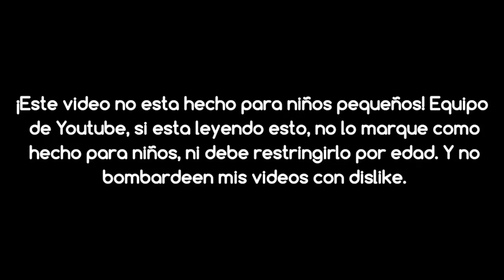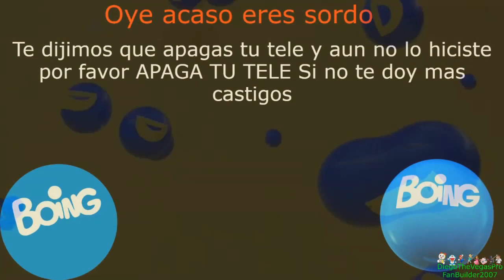[FALSO] DiegoTheVegasProFanBuilder2007 (Yo) hackea a D¡scovery K!ds (Latinoamérica, 2022)